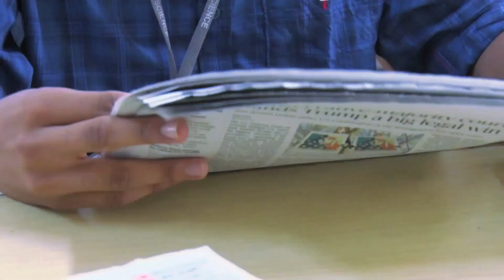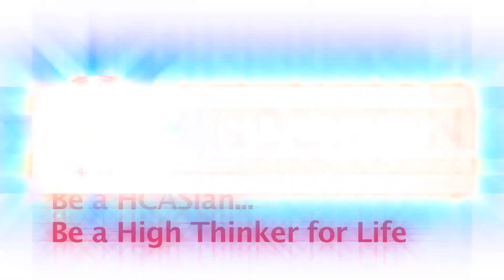HCAS Showreel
HCAS Showreel 2018 1minute